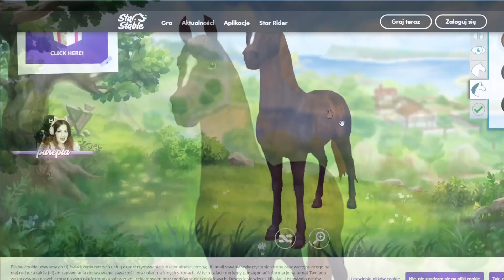Zdobyliśmy konia DUCHA w Star Stable!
💜 Instagram.com/pure_pia
💜 Grupa: PTASZYNY